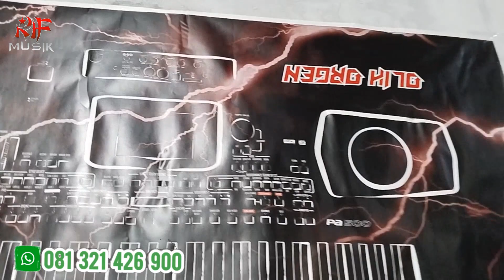Ready Keyboard Psr EW 410 dan Tipe Lainnya Berbagai Pilihan di Rif Musik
Hubungi

Kp. Kebon kalapa No. 7, RT.03/RW.02, Tanimulya, Kec. Ngamprah, Kabupaten Bandung Barat, Jawa Barat 40552

•JUAL-BELI DAN SERVICE BERBAGAI ALAT MUSIK dengan segala kerusakan dan kendala software maupun hardware
•MENJUAL SONG, STYLE, SAMPLING
•MENERIMA EDITING SONG, STYLE, SAMPLING penghapusan suara gitar, penambahan kendang,Dll
•BISA CUSTOM LAGU
•BISA SEMUA GENRE DAN BERBAGAI TIPE KEYBOARD
•CCTV+Instalasi Pasang
•HOME KARAOKE+ Instalasi
•HARDISK KARAOKE Mulai dari 1TB
•PEREDAM KEDAP SUARA Untuk Karaoke/Studio
Pemesanan bisa melalui link dibawah ini👇👇

 •SALE-PURCHASE AND SERVICE OF VARIOUS MUSIC INSTRUMENTS with all the damage and software and hardware constraints
•SELLING SONGS, STYLES, SAMPLINGS
•ACCEPT SONG EDITING, STYLE, SAMPLING removing guitar sound, adding drums, etc CAN CUSTOM SONG
•CAN ALL GENRE AND VARIOUS TYPES OF KEYBOARDS
•CCTV + Install Installation
•HOME KARAOKE+ Installation
•HARDISK KARAOKE Starting from 1TB
•SOUND PROCESSING For Karaoke/Studio